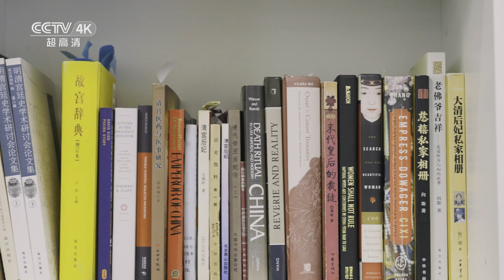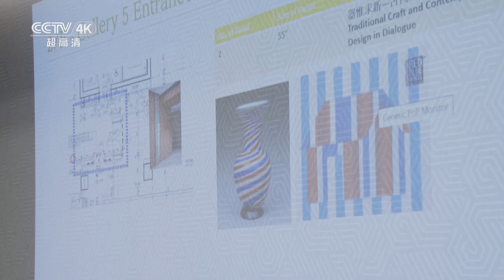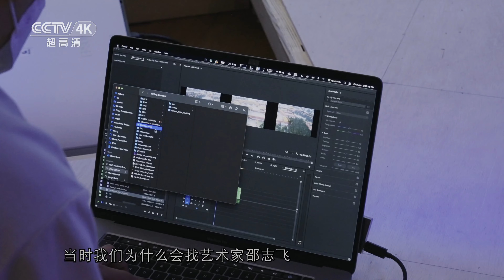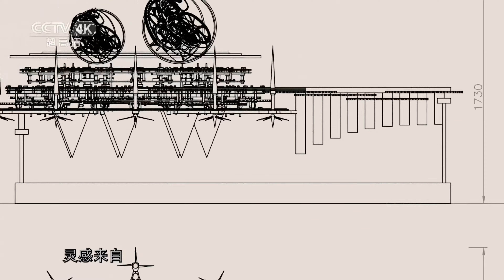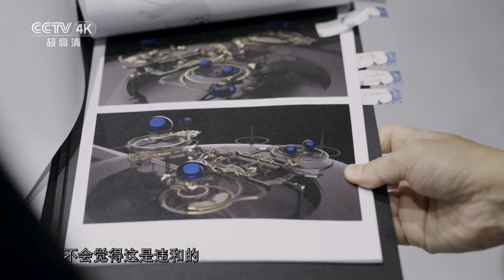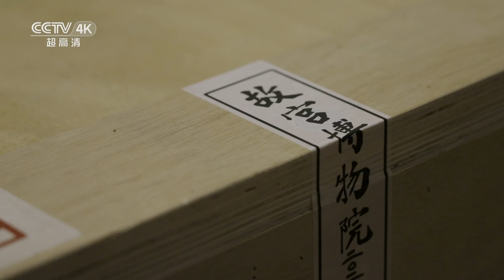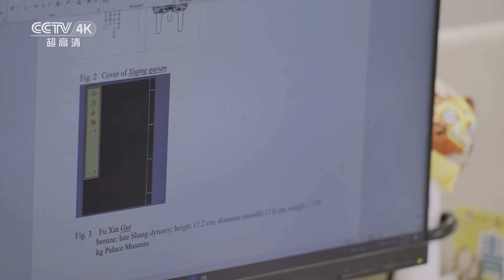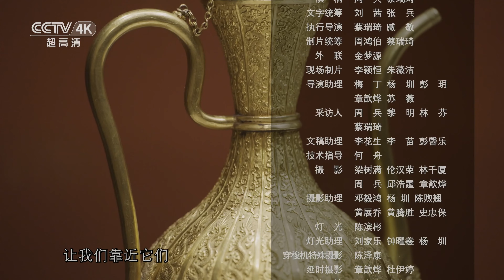Top-level exhibition: relics from Beijing Palace Museum arrive Hong Kong | China Documentary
Now the task confronting the curators is setting up a world-class exhibition showcasing more than 900 precious artifacts selected from the Palace Museum in Beijing. Using immersive and interactive technology, their challenge is to make China's diverse cultural legacy as relevant as possible to a global audience. The Hong Kong Palace Museum looks set to become a gateway between Beijing and Hong Kong and the rest of the world!